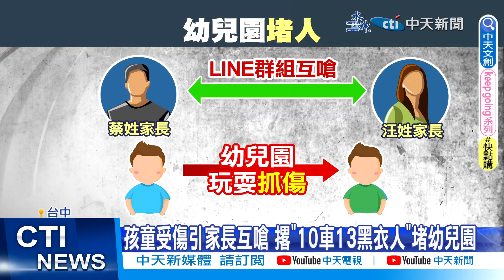【每日必看】"社會在走 阿法要有" 孩童受傷引家長互嗆 撂"10輛Alphard"堵幼兒園 20230525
台中一所幼兒園，25號早上突然有大批黑色轎車包圍門口，警方就怕聚眾滋事，趕緊到場驅離，這才發現起因竟然是兩名家長的孩子，在幼兒園玩耍弄傷對方，雙方家長在LINE群組爆發口角，相約談判，其中一方竟撂了10車13人，助陣堵人。